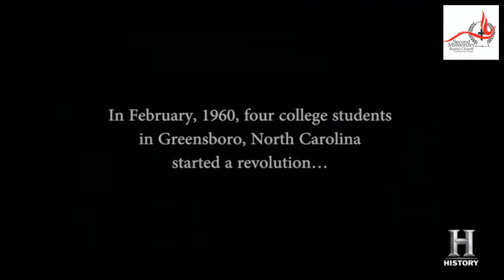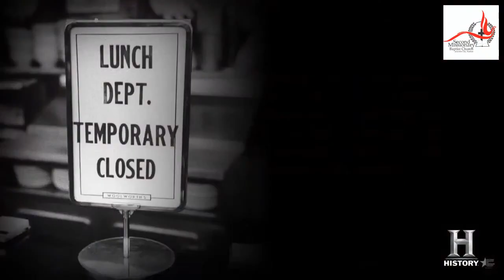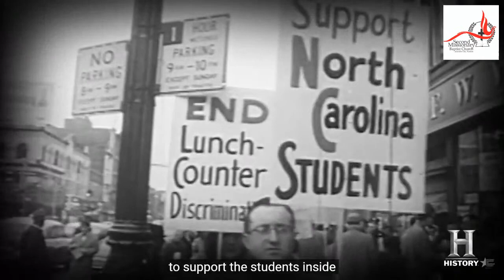Black History Facts